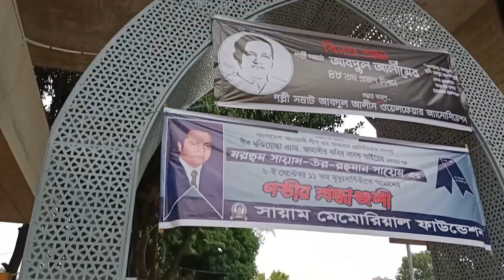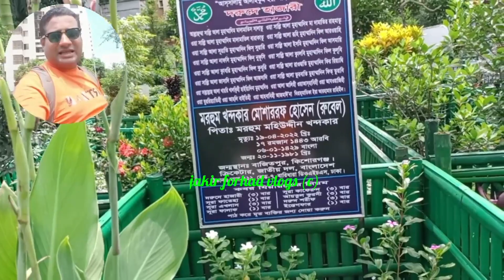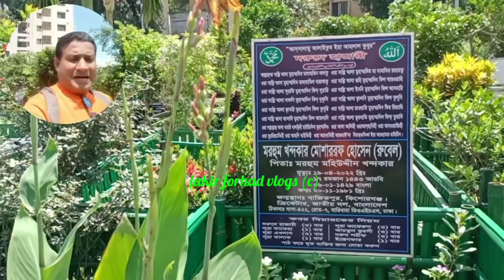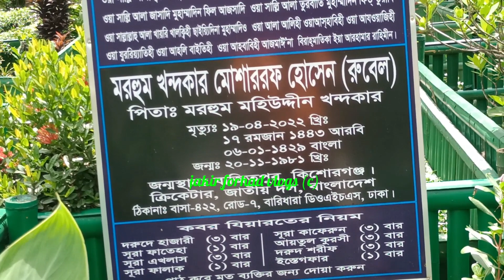ক্রিকেটার‌ মোশারফ হোসেন রুবেলের কবর ও জীবনী | cricketer mosharraf hossain rubel grave and biography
ক্রিকেটার‌ মোশারফ হোসেন রুবেলের কবর
This video about Bangladeshi cricketer mosharraf hossain rubel grave and biography.